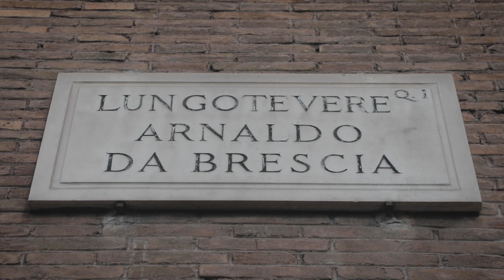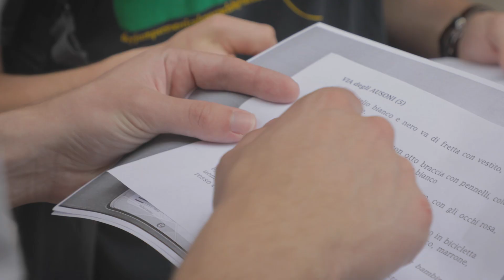Welcome to Temple University Rome!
For more than 50 years, Temple University Rome has been a center for hands-on, interdisciplinary learning, where Rome is the classroom, the studio, the campus. Every semester and summer session, 150 to 200 undergraduate and graduate students come to Temple Rome from Temple University Main Campus and 40 different colleges and universities around the US. They leave Rome changed and enriched and better prepared for the global, interconnected world they will enter when they graduate.

Since the Fall of 1966, when the first group of 24 undergraduates and 12 graduate students arrived, Temple University Rome has provided over 12,000 alumni with an interdisciplinary, experiential and rigorous academic and cultural program that takes advantage of the splendid historical and contemporary resources Rome and Italy have to offer.